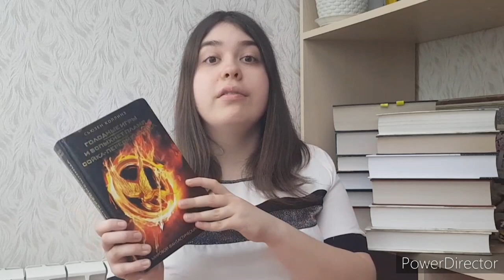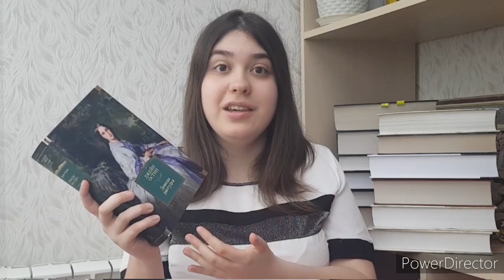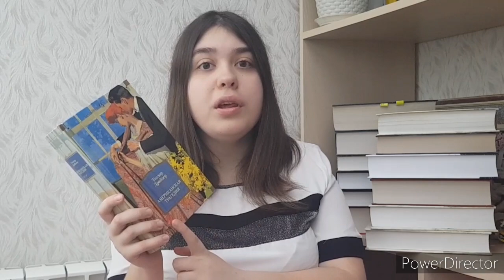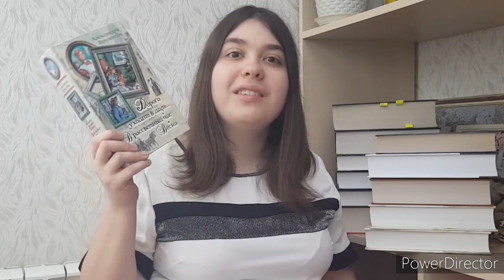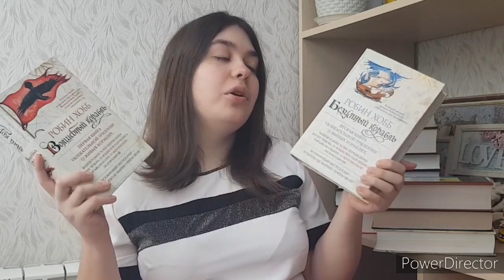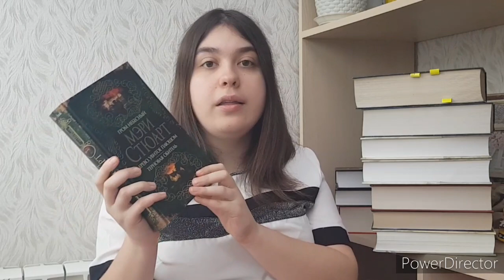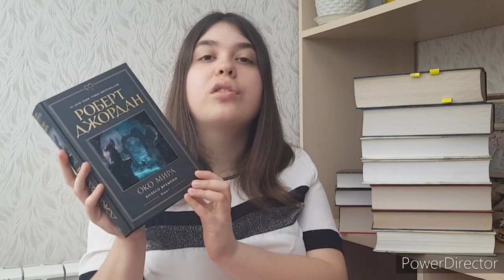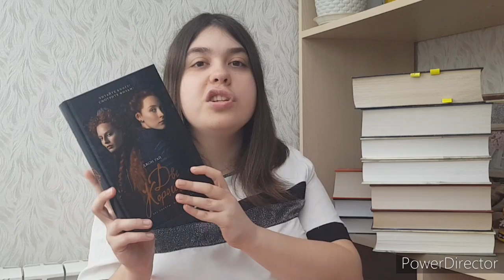📚САМЫЕ ТОЛСТЫЕ КНИГИ В МОЕЙ БИБЛИОТЕКЕ 📚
Дафна Дюморье "Трактир Ямайка. Моя кузина Рейчел. Козел отпущения"
Роберт Джордан "Око мира. Колесо времени"
Мууур❤